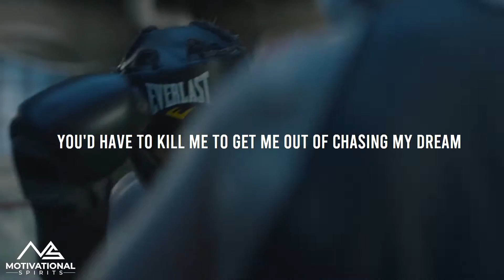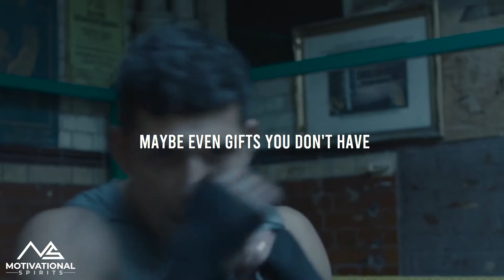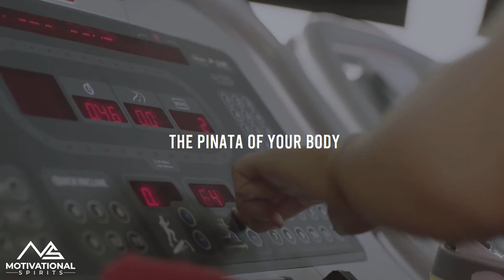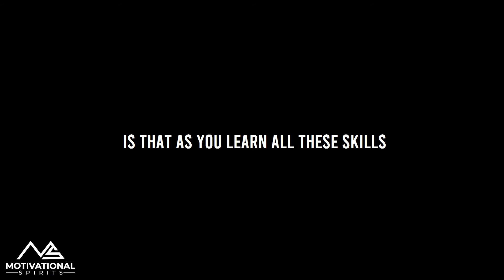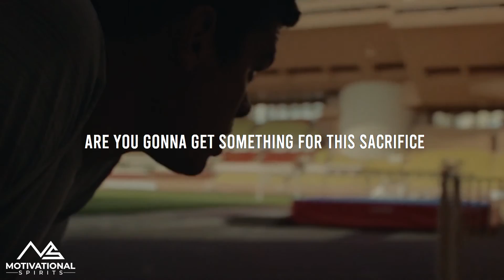Don't stop grinding | Ed Mylett - Tony Robbins (The key to building wealth)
No excuses for inaction keep grinding! READ THIS

Video Topic :

DON'T STOP GRINDING

Spoken by :

Ed Mylett :
Instagram.com/edmylett
Facebook.com/EdMylett
Youtube.com/EdMylett

Tony Robbins :
Instagram.com/tonyrobbins
Facebook.com/TonyRobbins
Youtube.com/TonyRobbins